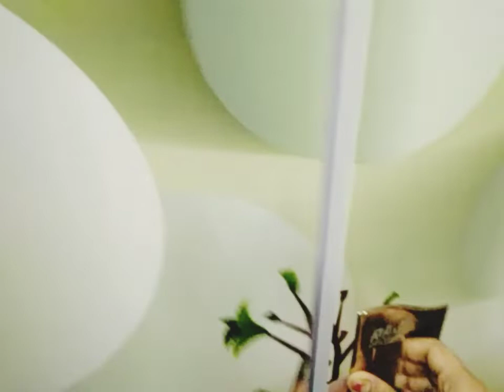পূজোর ঠিক আগেই ঘরের জন্যে দুটো জিনিস কিনলাম, তাই তোমাদেরকে দেখালাম। ❤❤